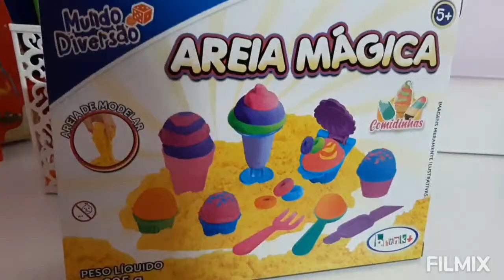Brincando com Areia Cinética